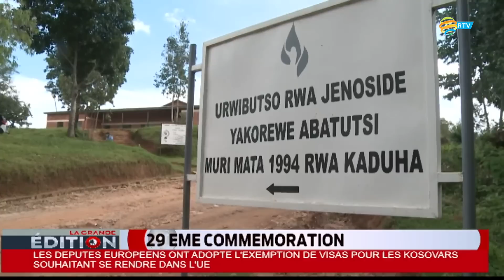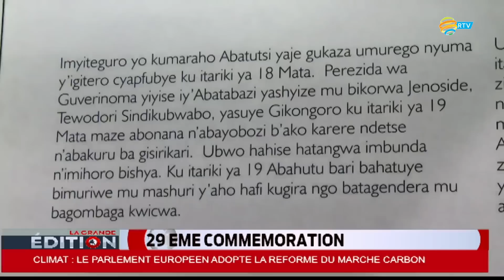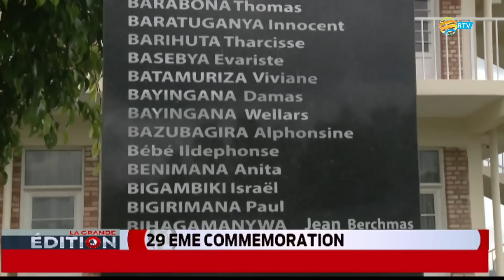LA GRANDE EDITION: 18.04.2023